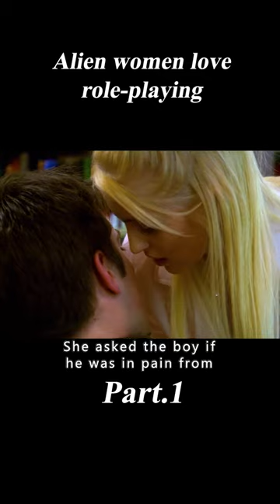1/2 Alien Women Love Role-Playing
Movie name: Decoys (2004)
Summary: Luke and Roger are just another couple of college guys trying to lose their virginity. But when Luke sees something unusual, he begins to suspect that the girls on campus aren't exactly human.

Director
Matthew Hastings
Writers
Matthew HastingsTom Berry
Stars
Corey Sevier,Stefanie von Pfetten,Kim Poirier